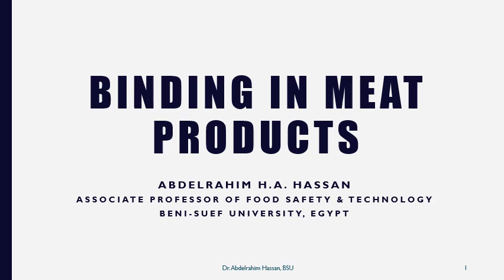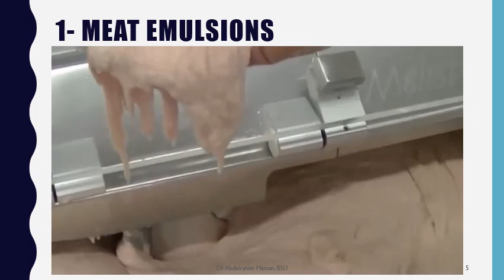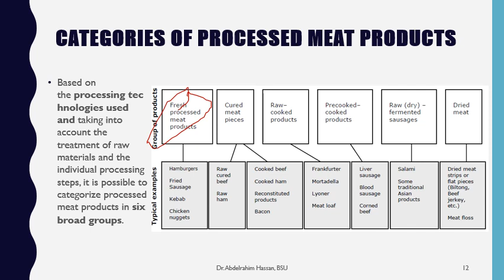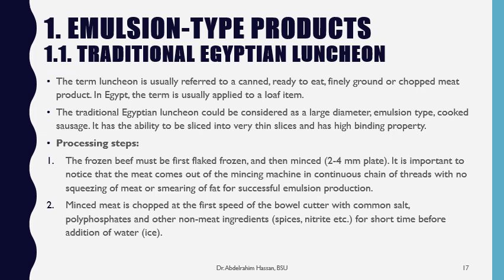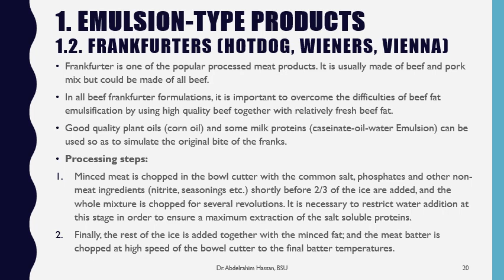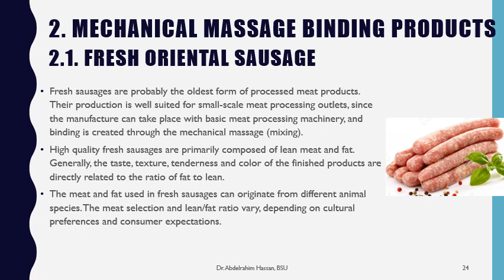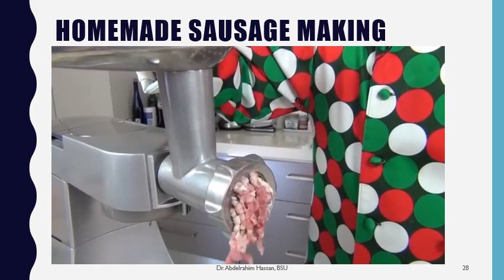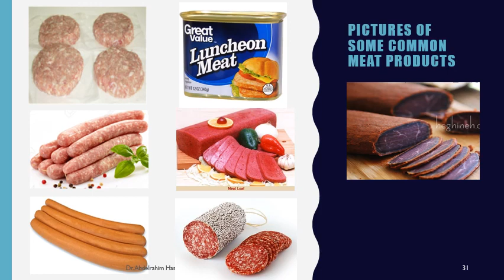Meat processing technology 3rd lecture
Binding in meat products: This lecture is within the Meat Safety and Technology course specified for 5th-year veterinary students in Egypt. The contents are in English, while the talk is a mixture of English and Arabic to make it easier for Egyptian students.
By Dr. Abdelrahim H.A. Hassan, associate professor of food safety and technology, Beni-Suef University, Egypt.